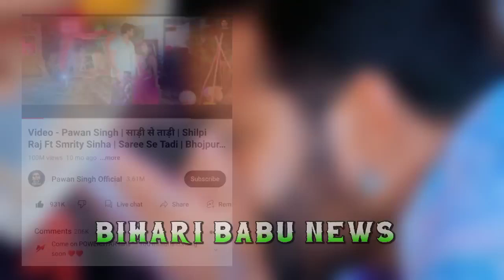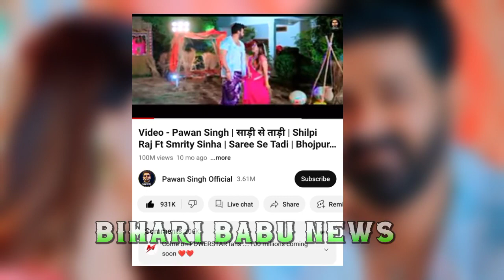सिर्फ पवन सिंह हि ये काम कर सकते है | हर दिन नया रिकॉर्ड | sadi se Tadi | pawan Singh New Song 2023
पवन सिंह और छोटी बच्ची का विडीओ हुआ वायरल | गोदी मे लेके | Godi me leke | pawan Singh Song

Pawan Singh Full Event Video Today | Lucknow | Pawan Singh New Video | Bhojpuri Video

New Bhojpuri news
Bhojpuri samachar
samachar
Bhojpuri news video

pawan singh bhojpuri new song
pawan singh new song 2023
pawan singh
pawan singh new dj song
pawan singh ke naya gana
pawan singh Hit song 2023

🔷 Our Related News Channel

Surya Bhai Official
Clean Bhojpuri
GoldmineBhojpuri News
Pawan Singh News
A1 Bihar
Rajan Singh Mukut
Power News Bhojpuri
Bihari Babu
Mk Screen
Dhanyabad Bharat
Shubham Singh Official
Lead News Bhojpuri
All Rounder News
Kranti News
Fox Studio Bhojpuri

➡️ I Have used poster, images, video, and music only for news purpose I am not owner of this video and images .